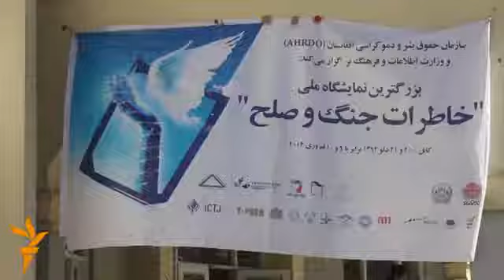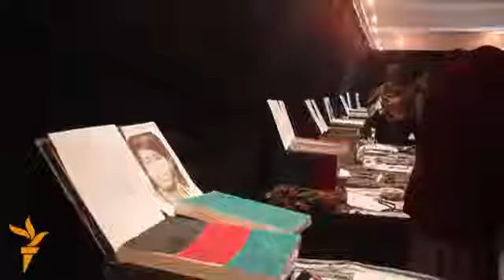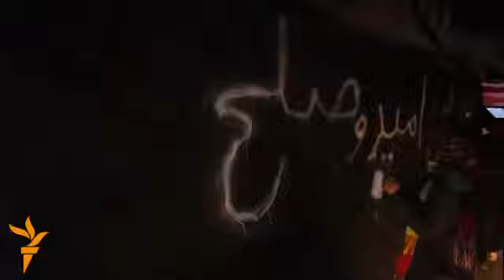کاندیدان باید د انتقالي عدالت د پروسې په اړه روښانه...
د بشر د حقونو د خپلواک کمیسیون مشری سیما سمرد یکشنبې په ورځ په کابل کې وویل د جمهوري ریاست کاندیدان باید د جګړې د قربانیانو درناوی وکړي.
نوموړې دا خبرې په کابل کې د افغانستان په ملي آرشیف کې په هغه نندارتون کې وکړې چې د تیرو شاوخوا درې نیمې لسیزو دجګړې د قربانیانو د نښې او اثار پکې ایښودل شوي وو.